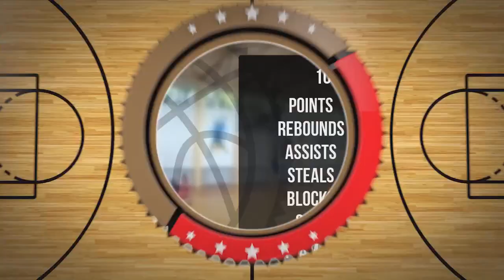Juliusz Wiśniewski Player Mixtape DC85 Junior Września 2023